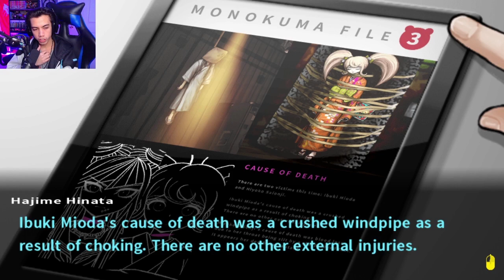[ 33 ] STAGED INVESTIGATION - Danganronpa 2: Goodbye Despair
a locked room mystery